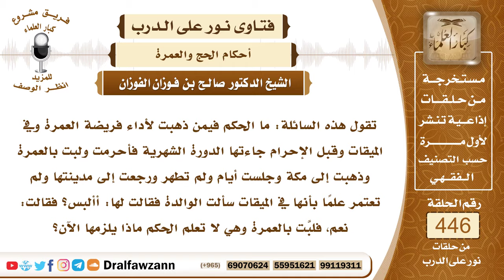6219- امرأة حاضت قبل الإحرام فأحرمت ولم تطهر فرجعت إلى مدينتها - الشيخ صالح الفوزان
"6219- تقول هذه السائلة: ما الحكم فيمن ذهبت لأداء فريضة العمرة وفي الميقات وقبل الإحرام جاءتها الدورة الشهرية فأحرمت ولبت بالعمرة وذهبت إلى مكة وجلست أيام ولم تطهر ورجعت إلى مدينتها ولم تعتمر علمًا بأنها في الميقات سألت الوالدة فقالت لها: أألبس؟ فقالت: نعم، فلبَّت بالعمرة وهي لا تعلم الحكم ماذا يلزمها الآن؟
الجواب: الجواب: يلزمها الآن أنها باقية في إحرامها فتتجنب محظورات الإحرام وترجع إلى مكة وتؤدي العمرة التي أحرمت بها وذلك بأن تطوف وتسعى وتقصر من شامل رأسها ثم تتحلل من العمرة؛ لأنها ما زالت في الإحرام وهي في بلدها.
السيرة الذاتية:
للاشتراك في قناة الشيخ صالح الفوزان

14_ الشيخ محمد أمين الشنقيطي
يتيوب

15_سماحة المفتي عبد العزيز آل الشيخ
 يوتيوب

رئيس الفريق
لمشروع كبار العلماء